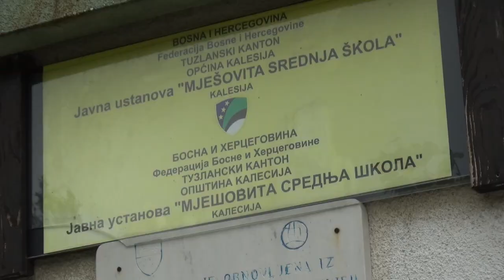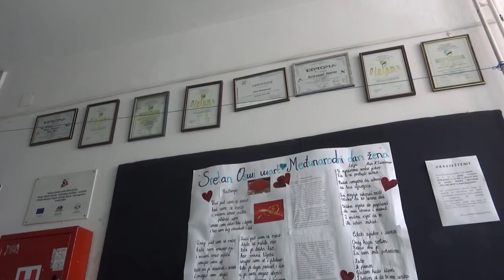MSŠ Kalesija: Pripreme za početak nove školske godine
U cilju pripreme za početak nastave u školskoj 2020/2021 godini,  u MSŠ Kalesija održano je stručno predavanje na temu Epidemiološke mjere kao zaštita od transmisije virusa COVID-19. Nastavnici će prenijeti znanja i iskustva na roditelje na roditeljskim sastancima koji će biti održani ove ali i naredne sedmice. Roditelji će ta znanja i iskustva prenijeti na svoju djecu prije početka nastave.
Od roditelja se očekuje, kažu iz MSŠ Kalesija, da budu partneri nastavnicima i da zajedničkim snagama pokušaju spriječiti pojavu virusa među učenicima i uposlenicima škole. Jedna od najznačajnijih mjera, kako je naveo dr. Esad Alibašić na jučer održanom predavanju , je konstantno nošenje maske u vozilima javnog prevoza, pri ulasku u školu i u prostorijama škole.
Higijenske mjere kao što su redovno pranje ruku, upotreba dezinfekcionih sredstava su također bitne.